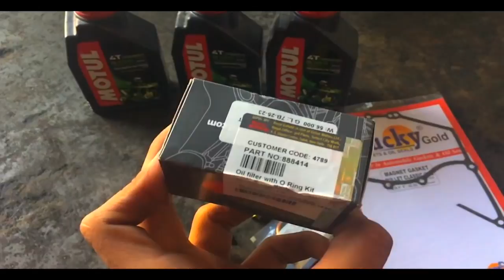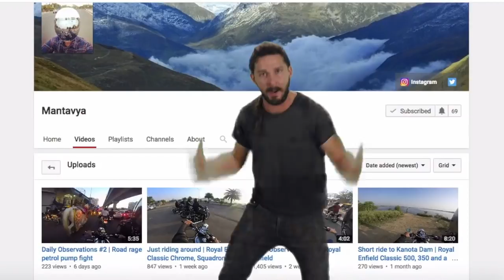Royal Enfield service after 4000km Goa ride